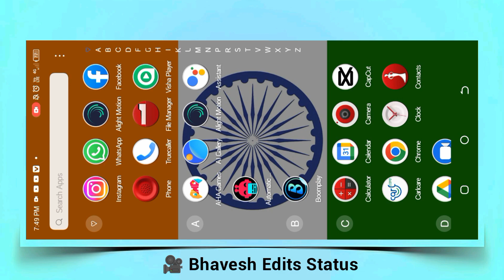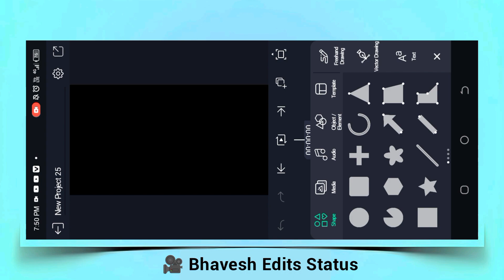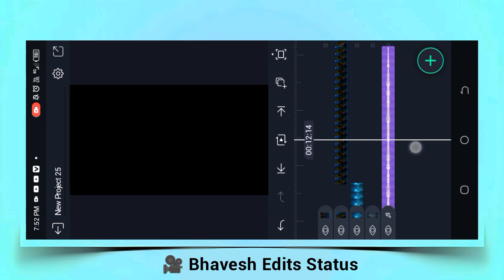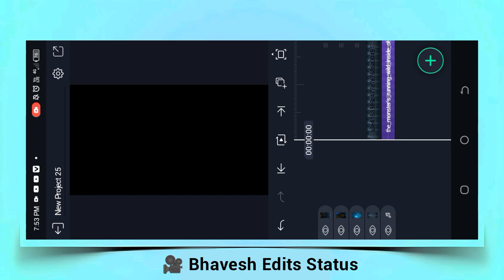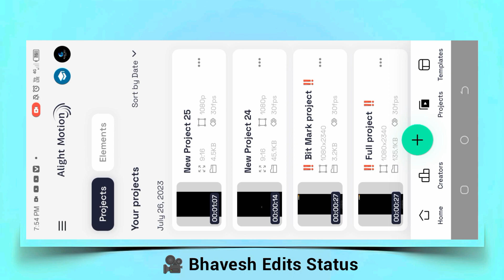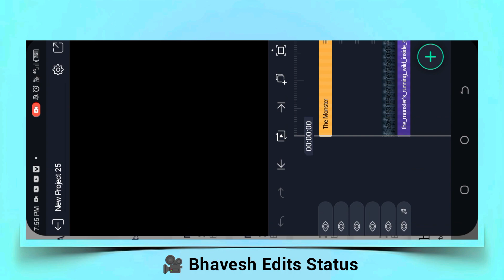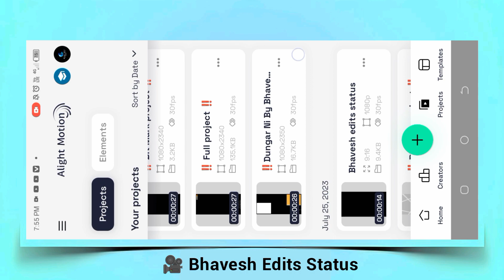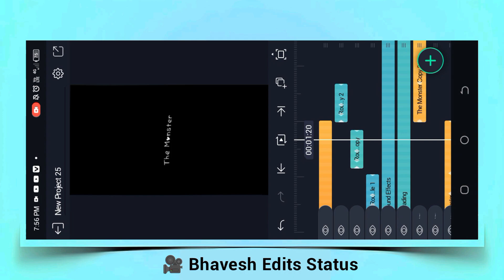New Viral Lyrics Video Editing In Alight Motion | Trending Text Animation Video Editing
🤩👍 All Link Sahi Hai Ek Baar Download Karne Wala Video Dekh Lena Please...👇👇

1. Alight Motion Video Editing
2. how to make HD+ Full screen status alight
3. Glowing Text animation status alight motion
5. Trending Lyrics video editing alight motion
7. full screen video kaise banaye
8. hd status full screen status
9. Bhavesh Edits Status
10. 4K Quality status editing alight motion
11. trending text animated video kaise banaye
12. Lahrata hua word kaise likhe alight motion me
13. Lyrics status editing
14. Text animation status editing
15. White flash Lyrics status editing in alight motion
16. Flash status video editing alight motion
17. instagram trending video editing
18. alight motion Flash Lyrics status tutorial
19. new status editing video
20. Flash Lyrics status video tutorial
21. alight motion white flash lyrics status tutorial
22. White flash lyrics status tutorial in alightmotion
23. Lo-fi Remix Status Video Editing Alight Motion
24. lofi song alight motion editing
25. new status video editing alight motion
26. new trending status video editing alight motion
27. new trending whatsapp status video editing alight motion
28. new trending instagram status video editing alight motion
29. new trending video editing alight motion
30. new viral reel lyrics video editing in alight motion
31. new trending reels lyrics video editing alight motion

❏ keywords —≽
Bhavesh Edits Status
instagram viral 3d photo lyrics status tutorial
New viral 3d photo lyrics status video kaise banaye
3d photo lyrics status kaise banate hai
new trend
hindi tutorial

instagram loading filter
instagram videoedit

BHAVESH EDITS
FROM : (Udaipur) [Rajasthan] 🇮🇳 INDIA 🇮🇳